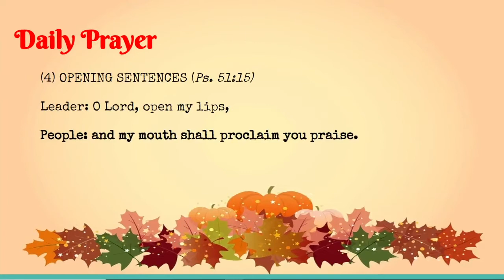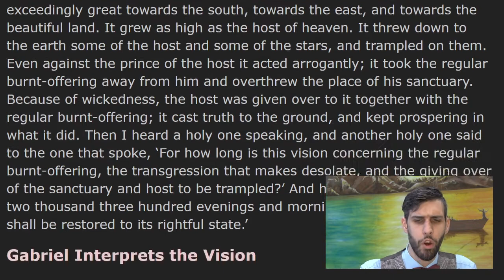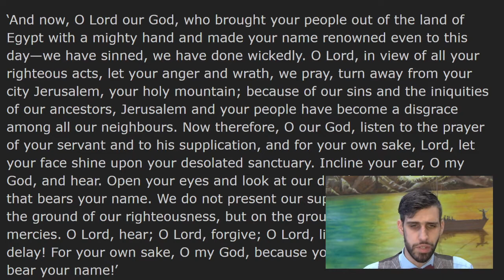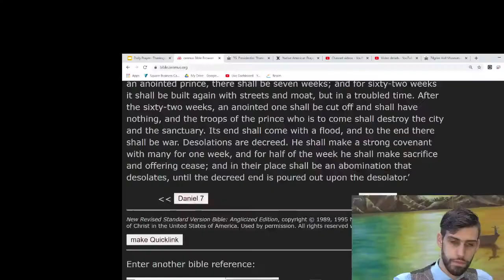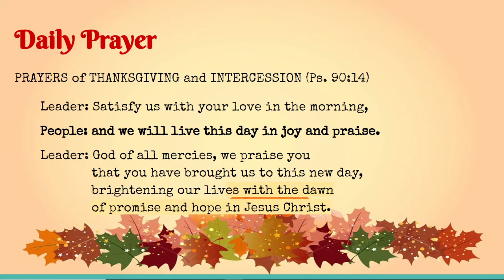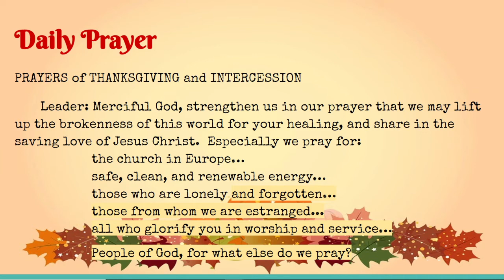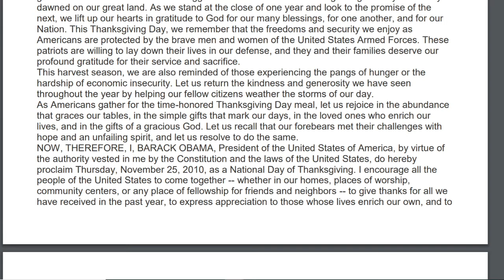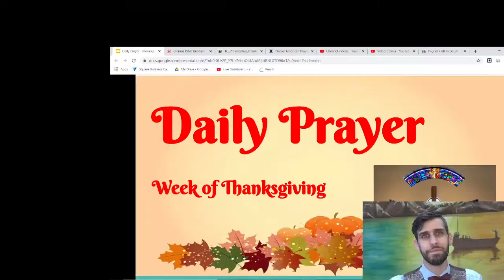Daily Prayer; November 27, 2020- Daniel 8-9 (Week of Thanksgiving)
Daily Prayer, John  Presbyterian Church, the Rev. Aaron Ochart